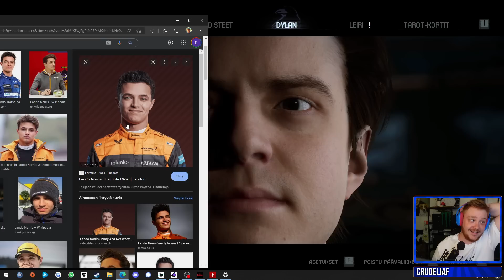Nyt pitää TOIMIA NOPEASTI! - The Quarry #6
Ryan isojen päätösten edessä. Mölyääkö ulkona karhu vai kenties jotain IHAN muuta?

00:00-01:00 Intro/Tapahtui viime jaksossa
01:01-30:28 osa 6

Headset: Logitech G435
Webcam: Logitech 4K Brio / Stream cam
Näppäimistö Logitech G915 TKL
Hiiri: Logitech Pro X Superlight

Videon leikkaus:
SRP Media